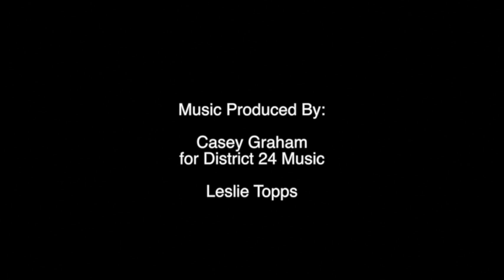New Convert Series: Salvation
New Members, please take some time to view our New Convert Bible Study video series. These videos, presented by our very own minister, will provide you with additional support, understanding along with biblical references of our core beliefs and practices.